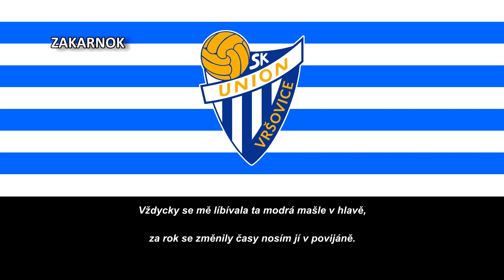Himno del Union Vršovice (Hymna Union Vršovice)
Página oficial del club:
El SK Union Vršovice es un club de fútbol ubicado en Praga-Vršovice, República Checa. Actualmente juega en el Campeonato de Praga, que se encuentra en el quinto nivel del sistema de fútbol checo.